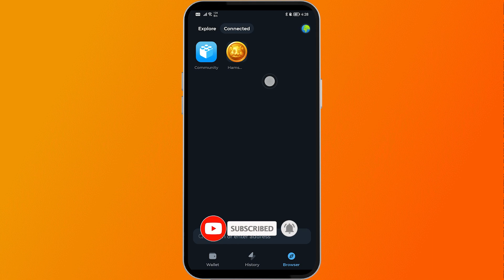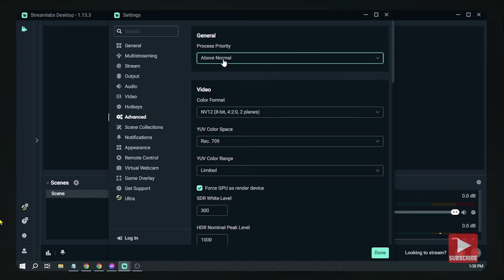How to Disconnect Tonkeeper from Telegram Wallet Easily (2025)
Wonder how to disconnect Tonkeeper from Telegram Wallet easily? Here's how to disconnect Tonkeeper from Telegram Wallet in just a few steps.

-- RECOMMENDED VIDEOS --
How to disconnect Tonkeeper from Telegram wallet?